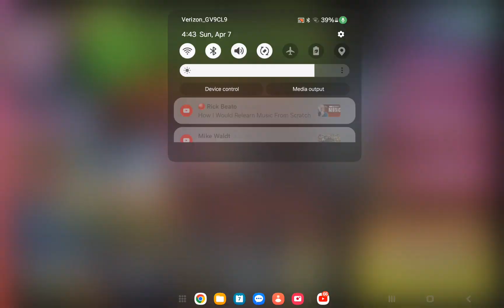I'm back with zombie tsunami